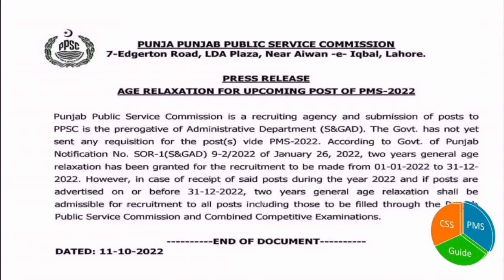PMS 2022 Age Relaxation News |PMS Exam 2022|PMS 2022 Advertisement|PPSC Updates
If you are looking for PMS 2022 Age Relaxation News then there is Latest PPSC Updates regarding PMS Exam 2022 Age Relaxation.
PPSC has issued a press release regarding PMS 2022 Age Relaxation possibility.